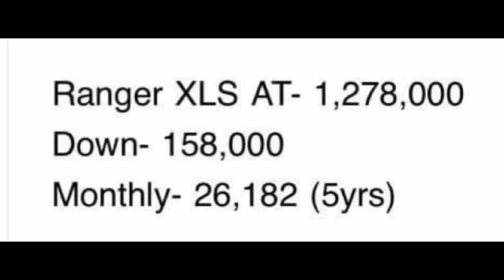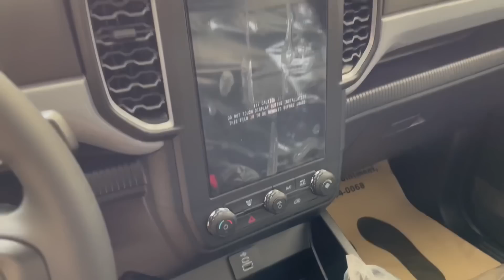Ford Ranger 2023 XLT or XLS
This video is about the differences between the Ford Ranger XLT and XLS variants. You can stick with the XLT if you want stock but if you want to upgrade the look, then you can buy the XLS and use the price difference for the upgrades